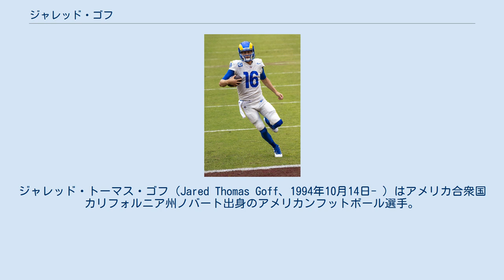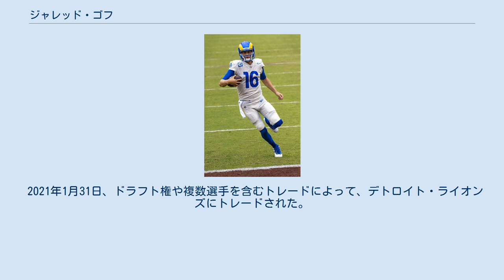ジャレッド・ゴフ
ジャレッド・トーマス・ゴフ（Jared Thomas Goff、1994年10月14日- ）はアメリカ合衆国カリフォルニア州ノバート出身のアメリカンフットボール選手。
現在NFLのデトロイト・ライオンズに所属している。
 幼少期はサンフランシスコ・フォーティナイナーズのファンだった。
 ケントフィールドのマリン・カトリック高校卒業後の2013年1月、ゴフはボイシ州立大学やカリフォルニア州立大学フレズノ校などからの誘いを断り、カリフォルニア大学バークレー校に入学した。
同年8月に先発に指名され、開幕先発QBとなった。
レッドシャツ経験のない1年目QBが開幕先発を務めるのは同校史上初であった。
 その後3年間に渡って先発QBを務め、通算パス獲得ヤード12,195や通算TD数96など計26の学校記録を打ち立てた。
 ゴフが2016年ドラフトにエントリーを表明すると、多くのアナリストが1巡指名を予想した。
 そして2016年4月28日、セントルイスから移転したばかりの地元ロサンゼルス・ラムズからドラフト全体1位指名を受けた。
なお、ラムズは全体1位指名権を有していたテネシー・タイタンズから指名権を譲り受けるために、翌年の指名権も合わせて計6個の指名権を譲渡した。
 2016年6月9日、ラムズと4年2790万ドルの契約を締結した。
背番号16は幼少期に憧れていた49ersのジョー・モンタナに因んでいる。
 開幕から9試合は、ベテランQBケイス・キーナムのバックアップを務めたゴフであったが、チームの成績低迷などもあり、先発へ昇格した。
プロ初出場となったマイアミ・ドルフィンズ戦では、パス31回中17回成功、134ヤード、0TD、0INTの成績で、チームは10-14で敗れた。
 2016年のゴフは7試合に出場し、パス205回中112回成功、1,089ヤード、5TD、7INTの成績に終わった。
チームも4勝12敗で、地区3位に終わった。
 2017年、2018年と連続して地区優勝を遂げた。
2018年には第53回スーパーボウルにチームを導き、先発QBとして出場したが、ニューイングランド・ペイトリオッツ相手に3-13という史上最低タイのロースコアでひとつもタッチダウンを取れずに敗れた。
2020年には負傷にもかかわらずチームをプレーオフに導いた。
 2021年1月31日、ドラフト権や複数選手を含むトレードによって、デトロイト・ライオンズにトレードされた。
 レギュラーシーズン ポストシーズン